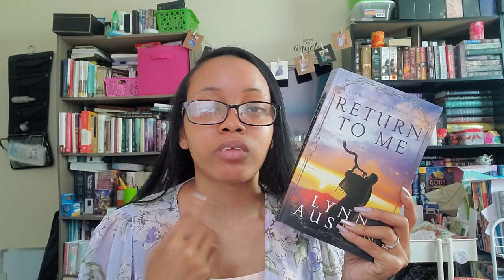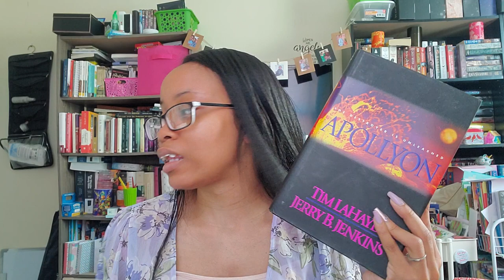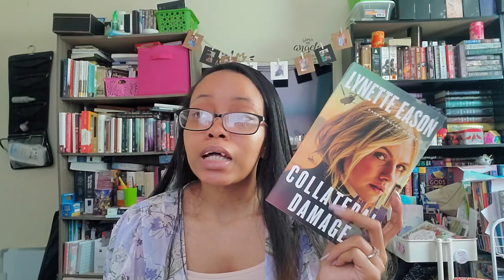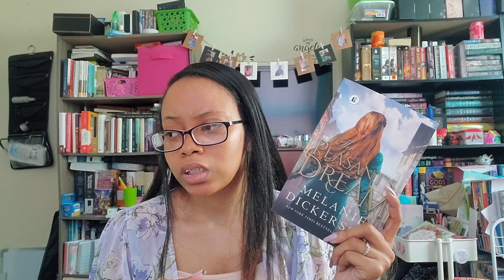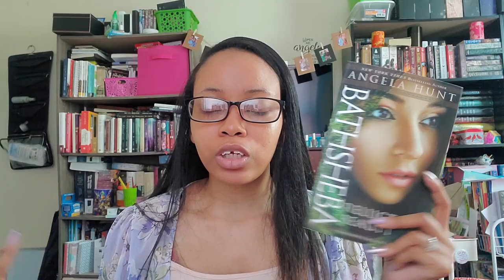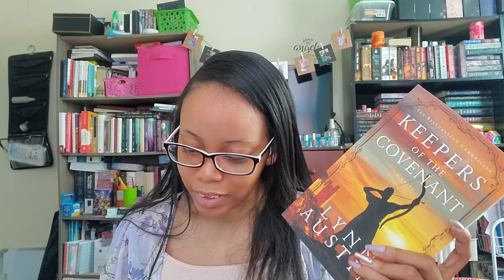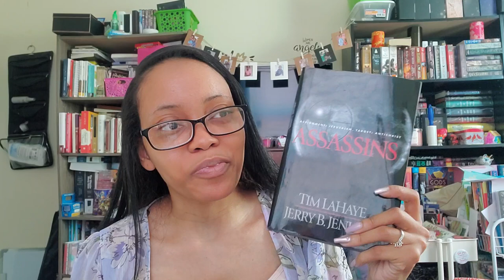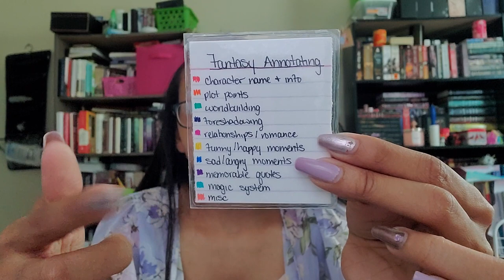June & July Wrap-up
Hello Gems!

Today's video is my June & July reading wrap-up.

Books Mentioned:
✞ Return to Me by Lynn Austin
✞ The Heart of a Hero by Susan May Warren
✞ Apollyon by Tim LaHaye & Jerry B. Jenkins
✞ Leadership Secrets of David the King by Bob Yandain
✞ Collateral Damage by Lynette Eason
✞ The Peasant's Dream by Melanie Dickerson
✞ Bathsheba by Angela Hunt
✞ Keepers of the Covenant by Lynn Austin
✞ Assassins by Tim LaHaye & Jerry B. Jenkins

"He must increase, but I must decrease." - John 3:30